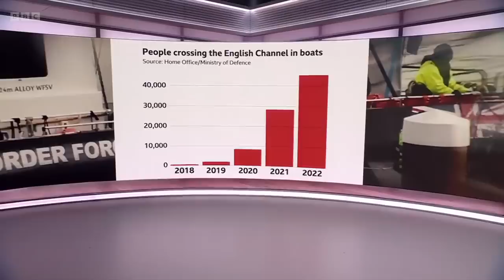Four people drown and dozens rescued in English Channel - BBC News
Four people have died and dozens were rescued after a small boat filled with migrants heading for British shores from France capsized in the freezing waters of the English Channel.

Lifeboats, helicopters and rescue teams working with the French and British navies responded to the emergency.

Attempts to stop the arrival of thousands of migrants in small boats have become a priority for the UK government.

Reeta Chakrabarti presents BBC News at Ten reporting by Mark Easton.